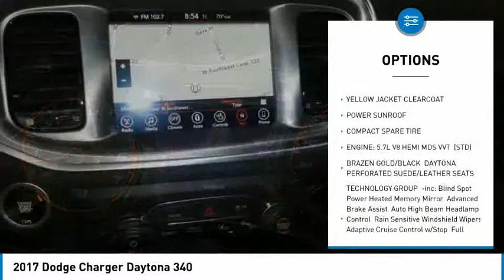2017 Dodge Charger HCCP129A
2017 DODGE CHARGER Tyler, TX
Stock# HCCP129A

Honda Certified Pre-Owned